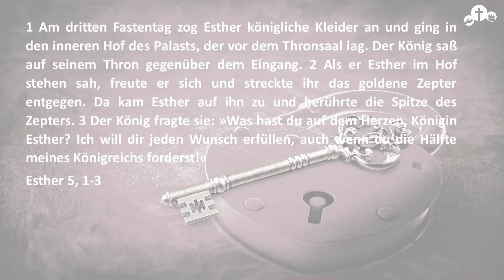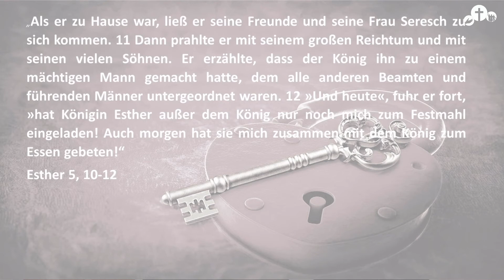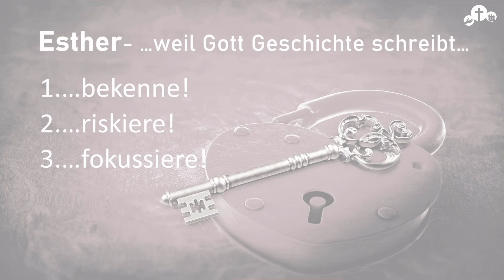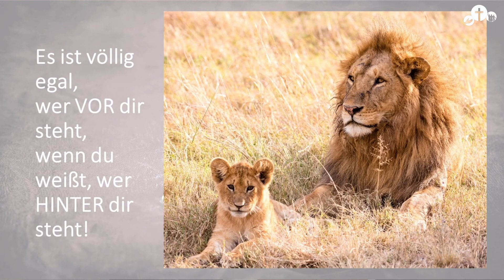"Esther - weil Gott Geschichte schreibt" - Predigt vom 24.04.2022 - Rebekka Defatsch